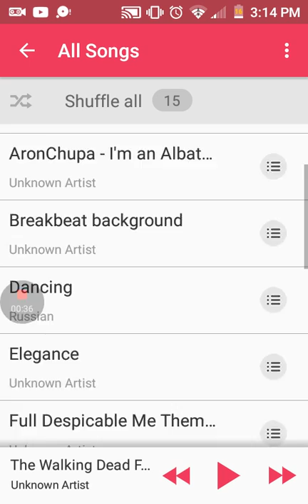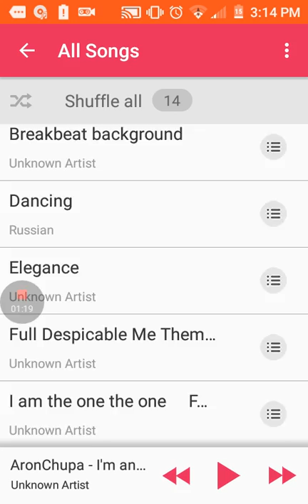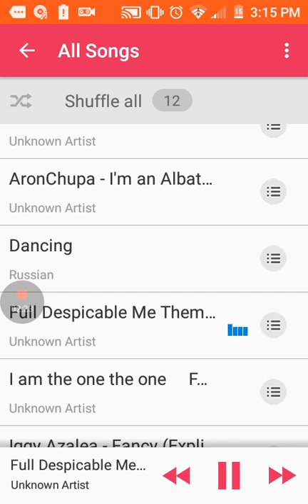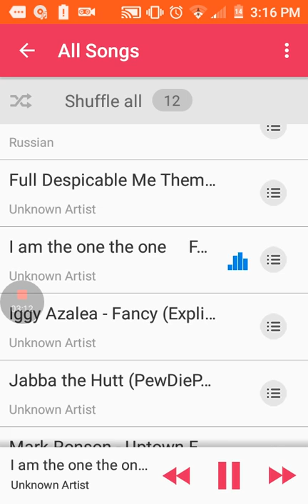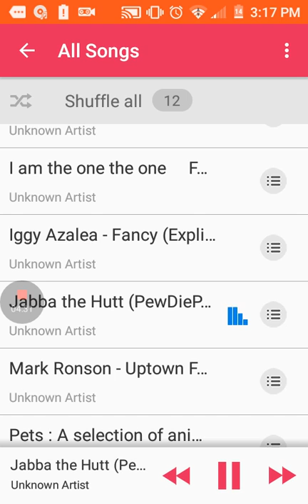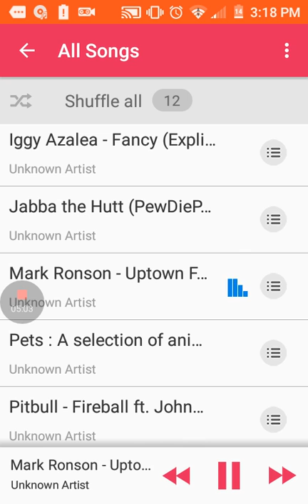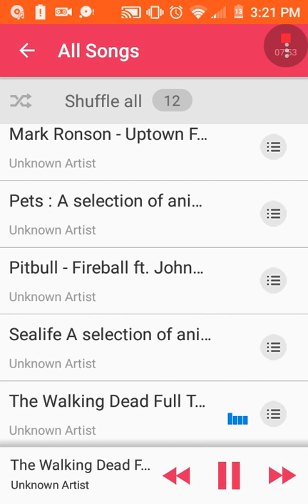My playlist review...